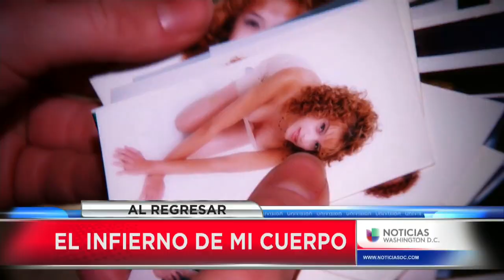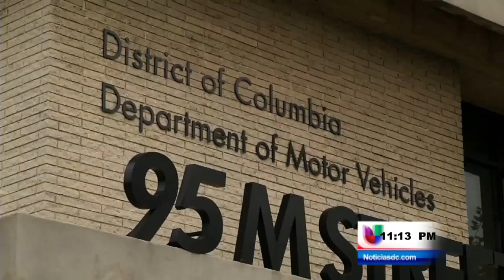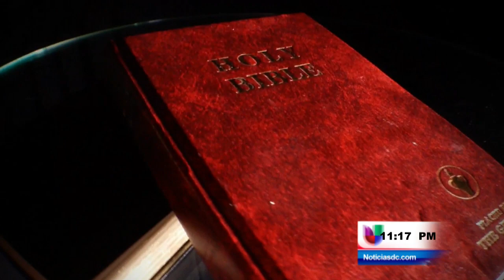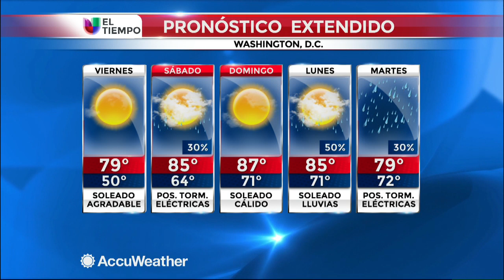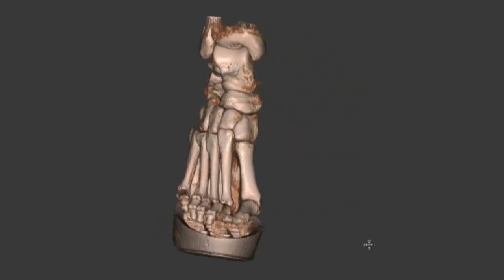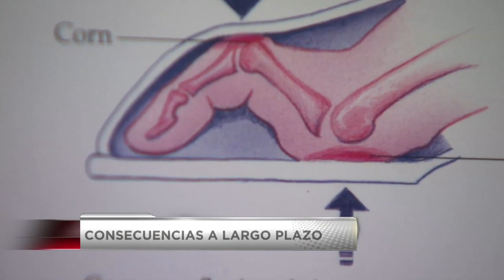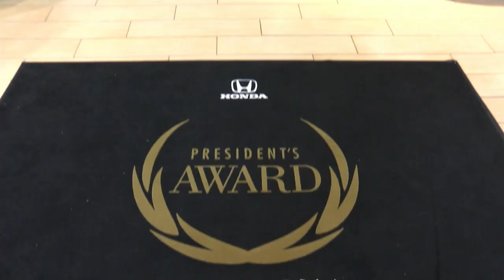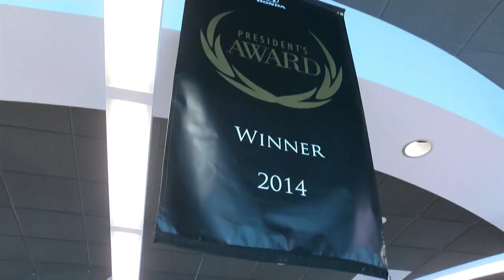NOTICIAS DC — EDICIÓN 11 P.M.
Washington, D.C. (Entravision) — Enlace completo de las notas informativas de nuestra edición de las 11 P.M. Jueves 14 de Mayo del 2015.